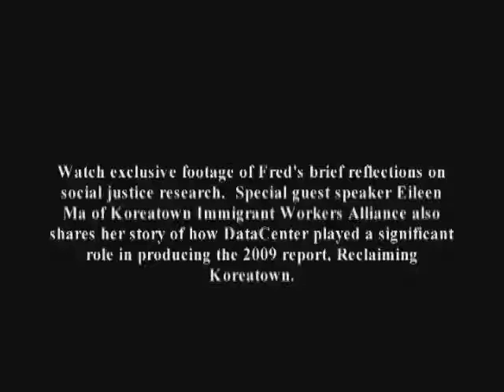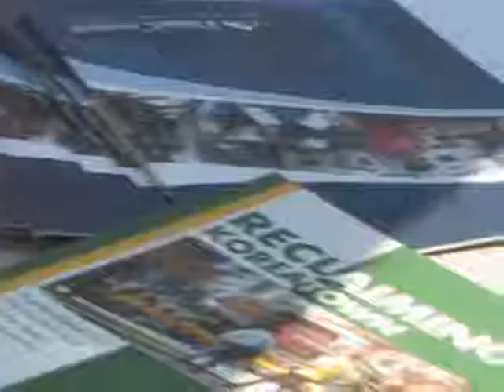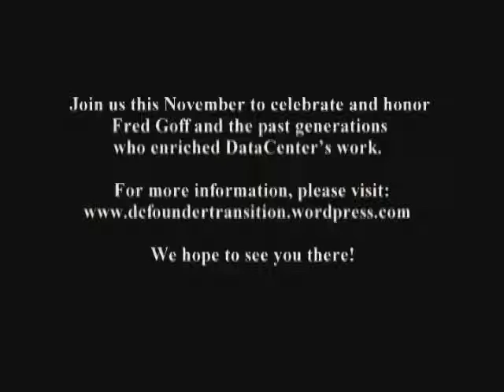DataCenter ReGeneration Reception in Los Angeles, 2010